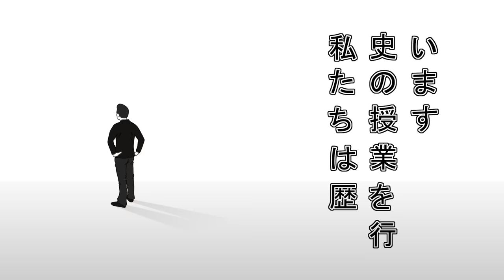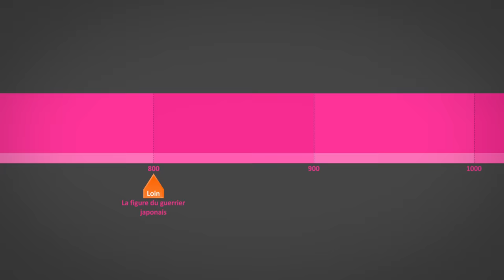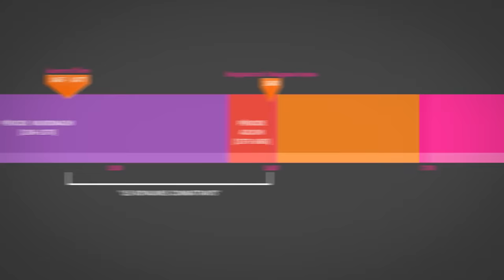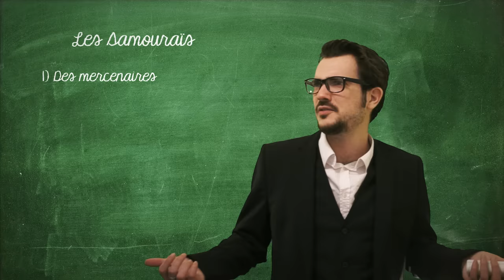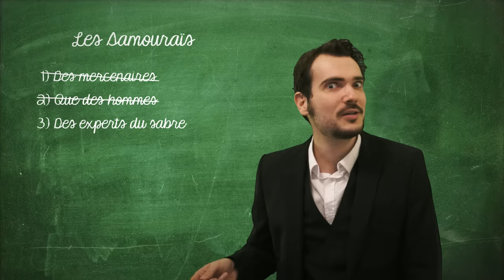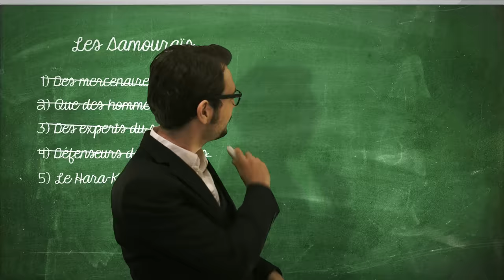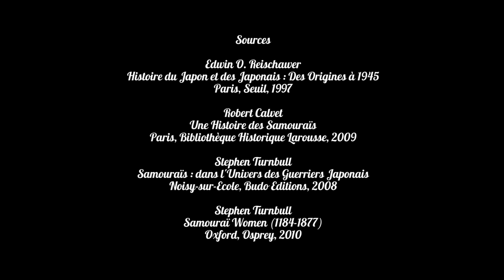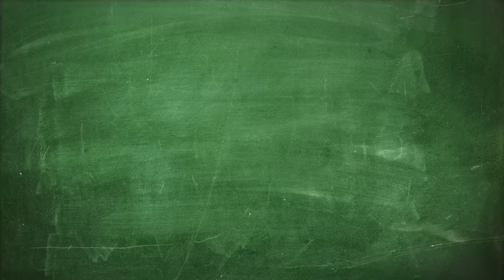ON VA FAIRE COURS • LES SAMOURAÏS - Les clichés de l'Histoire au cinéma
Dans cet épisode, on passe en revue les clichés sur les samouraïs au cinéma. La plupart des clichés abordés ont été véhiculés par le cinéma japonais et américain, qui ont souvent représentés les samouraïs comme des mercenaires défenseurs de la veuve et de  l'orphelin, ce qui n'était pas forcément le cas. On retrouve cette image notamment dans "Les Sept Samouraïs" d'Akira Kurosawa, qui met en scène des rōnins protégeant un village en proie à une bande de bandits de grands chemins.

Dans cet épisode, on traite surtout du film "Le Dernier Samouraï" d'Edward Zwick, avec Tom Cruise. Ce long-métrage, bien que foutrement divertissant, n’échappe pas aux raccourcis. Il s'agit en effet d'une réinterprétation de l'histoire vraie d'un officier français, Jules Brunet, envoyé au Japon pour former les soldats du shogun. Certes, la nationalité du personnage est changée pour attirer le public américain, mais surtout le contexte et l'époque sont complètement différents.

N'hésitez pas à nous laisser des suggestions, dans les commentaires ou sur Facebook, sur des éléments historiques que vous souhaiteriez qu'on aborde ! Vous pouvez par exemple proposer des films qui serviraient de sources, le cinéma étant au cœur du concept de l'émission, au même titre que l'Histoire.

Films
➤ Les Sept Samouraïs - Akira Kurosawa (1954)
➤ Les Sept Mercenaires - John Sturges (1960)
➤ Blindman, le Justicier aveugle - Ferdinando Baldi (1971)
➤ Baby Cart : L'Enfant massacre - Kenji Misumi (1972)
➤ Le Dernier samouraïs - Edward Zwick (2003)
➤ Kill Bill - Quentin Tarantino (2003)
➤ Zatoichi - Takeshi Kitano (2003)

On fait aussi des podcasts culturels avec toute l'équipe !